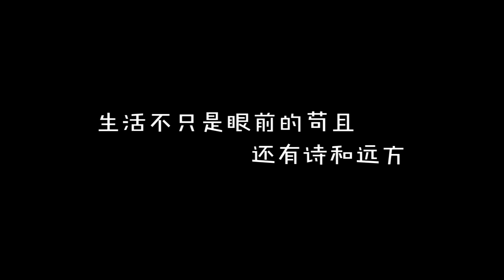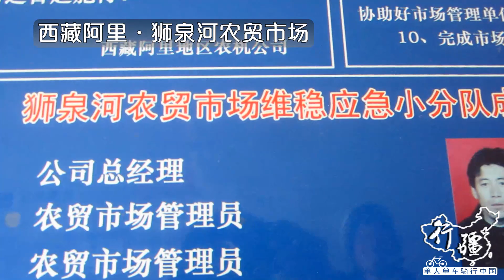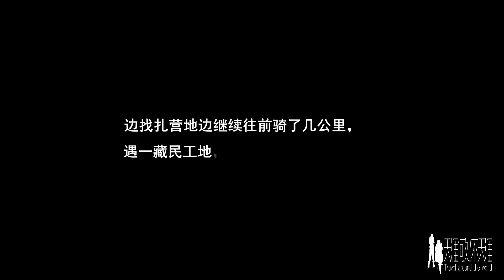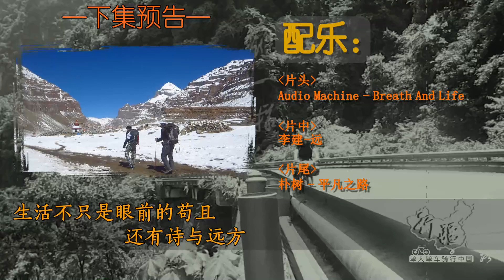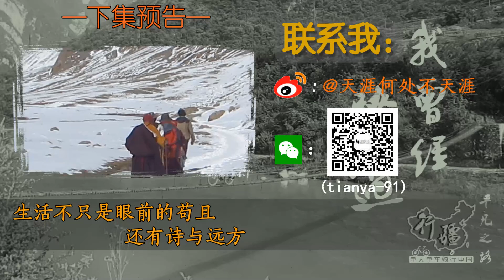行疆35 睡完羊圈睡涵洞最艰苦阿里穷游，出狮泉河遇大雪借宿藏族小姐姐家丨单人单车骑行中国纪录片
我叫况露，2014年大学本科毕业！
在毕业后的两年时间里，只干了一件事情！
我骑着一辆单车，带着一套帐篷炊具，
揣着5000块钱路费，还有一台卡片相机，
从武汉出发，踏上了单人单车骑行中国的毕业旅行。
100多天的风餐野营，10000多公里的车辙印迹。
在雪山沙漠玩荒野求生，在牧民农家品边疆风情。
从酷暑走到寒冬，辗转大半个中国。
与上百位陌生人对话交流。
边骑边拍自导自演，又跨时两年后期剪辑。
凭一己之力完成了这部大型旅行纪录片——行疆！

这个片子以一个普通大学毕业生的旅行视角，
去发掘边陲异域那些不为人知的奇异风景，
去记录萍水相逢背后流露出的一段段真情。
嘉峪关既是长城的起点也是历史上的边塞分界线，
西出阳关无故人，
那一路都是在高速涵洞废弃房子里扎营；
我国第一条沙漠公路全长500公里，
纵穿“死亡之海”塔克拉玛干，
抬头睁眼除了灰蒙蒙的天空就是望不到边的沙海，
风大的时候张口就是一嘴沙子；
海拔5000米的西藏阿里，号称世界屋脊的屋脊，
踏上新藏公路的时候已近冬季，
不巧又碰上阿里大雪封山，
零下二三十度的冰天雪地里露营，
裹上所有衣服才能勉强入眠！

也正因为是走了这样一条路，
才体验到了别人可能一辈子都碰不到的故事。
在秦岭深处，我误打误撞偶入一“世外桃源”，
和隐居独处的老人打渔聊人生；
在甘肃天水，我在路边捡到一条流浪狗取名为太京，
我把他装在了自行车头盔里,
一人一狗结伴骑上了青藏高原；
在西北边境，撇下单车和几个驴友搭车徒步，
我们在原始森林里面扎营游泳，
更忘不了喀纳斯那晚的星空；
在南疆地区，我拜访了这么一群特殊群体，
他们住在狭小的水井房里，
忍受着常人难以忍受的孤独，
在沙漠深处一呆就是十年！

那些散落于天南海北的山水草木，
不锋芒却有力；
那些闪耀在平凡之中的人性光辉，
不高大却真实。
正是这些从未见过的风景和一见如故的人们，
给了在路上的我莫大勇气，
支撑着我不断前行；
正是无数这样的点点滴滴，
演绎了这部单车上的行疆！